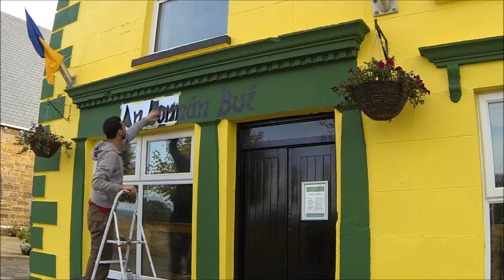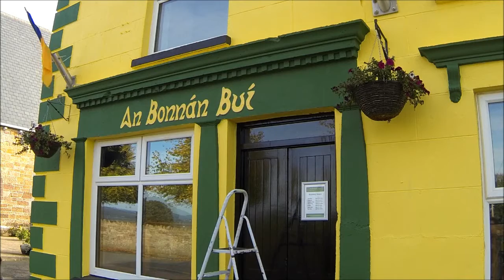All Out Design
All Out Design spray painting the sign for An Bonnan Bui pub,

Ballinahinch, Birdhill, Co. Tipperary

Filmed & Edited by Keeper Media 2015